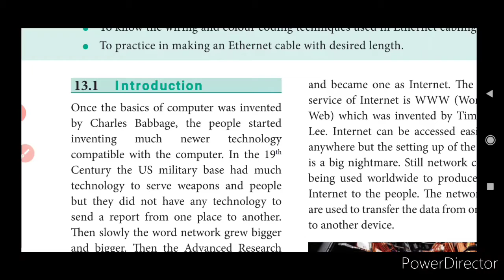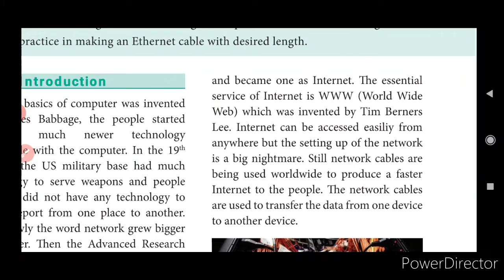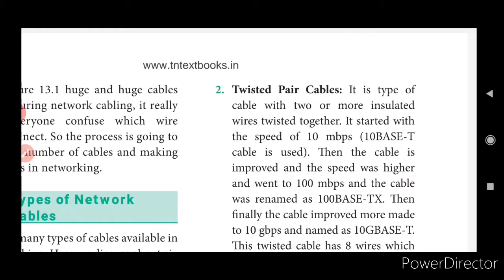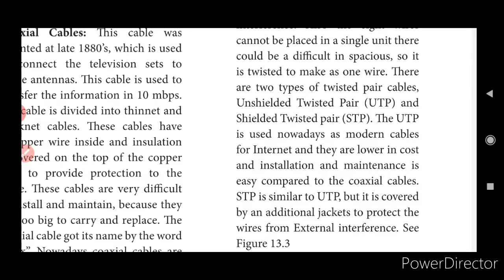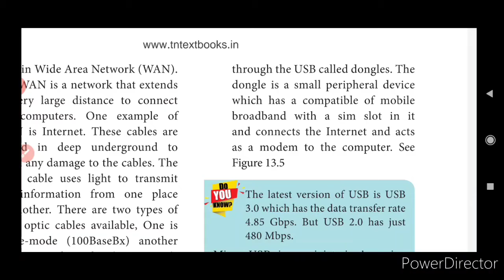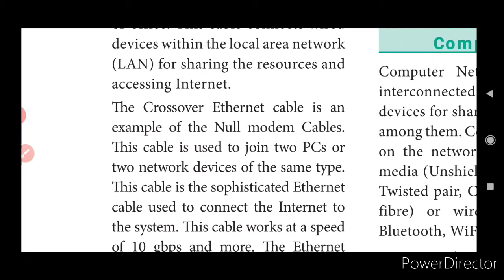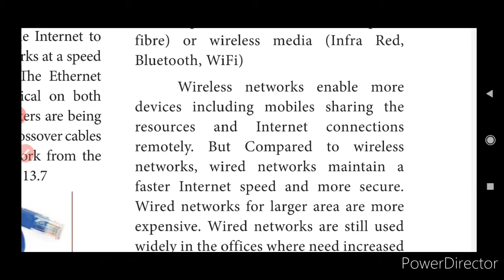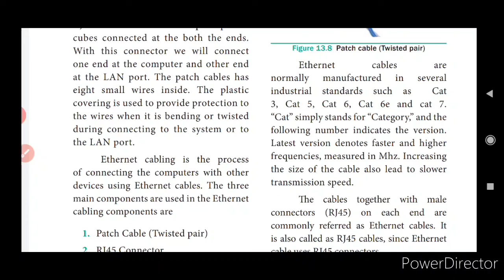Std.XII Computer Applications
Lesson.13
Part.1